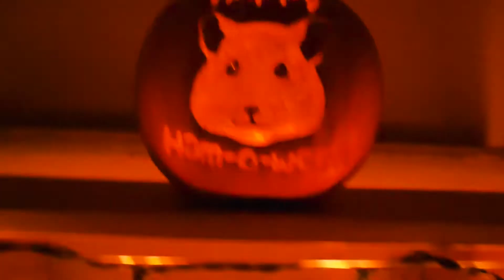👻 Halloween cage theme 🕸 Ham-o-ween Cage Tour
cute pet​
born child hamster
asmr hamster
tiny hamster
#360 hamster
tiny mice
babies hamster